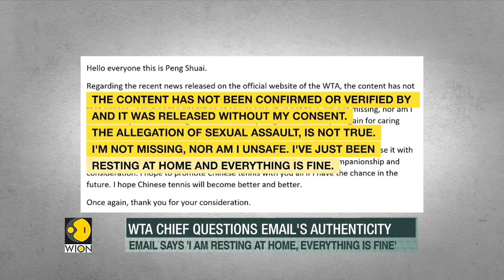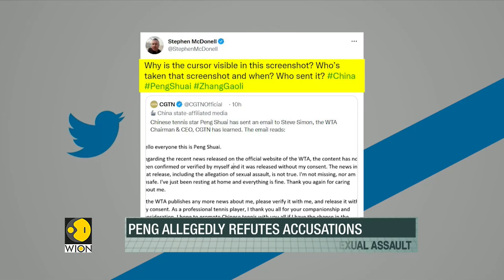Peng Shuai case: Chinese media releases email claiming sexual assault allegations are not true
Peng Shuai, the Chinese Tennis star who allegedly disappeared after accusing a top Chinese politician of sexual assault has reportedly released an email. The details of the statement seem to be twisted and sketchy.